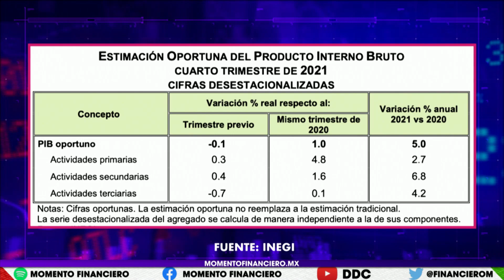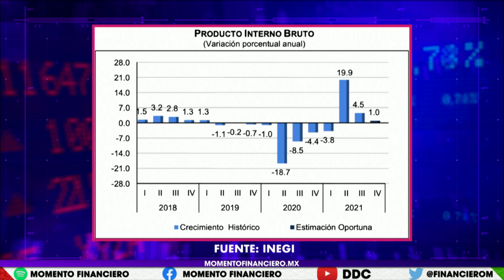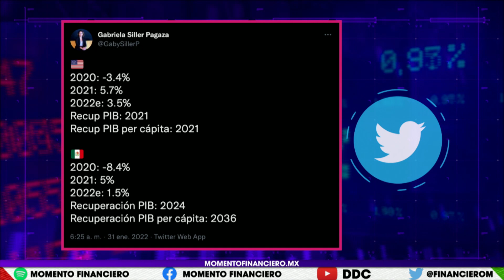Sí señores, INEGI confirma que estamos en recesión económica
El INEGI confirma, México está ahora en recesión técnica. Suma dos trimestres con caída en el PIB. Y aunque algunos aplaudan el crecimiento de 5% anual en el 2021… nada más acuérdense que veníamos de una caída de 8.4% por la pandemia.